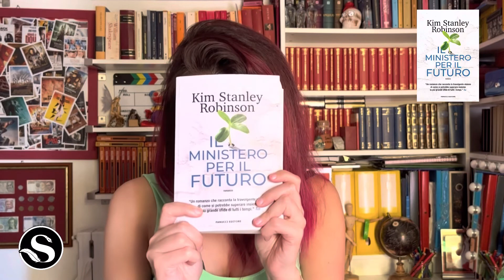CAMBIAMENTO CLIMATICO nel libro IL MINISTERO PER IL FUTURO di Kim Stanley Robinson (Fanucci)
In un prossimo futuro, un’ondata di caldo insopportabile uccide in una sola settimana quasi tutti gli abitanti di una città indiana. Il governo decide di inviare aerei per spruzzare anidride solforosa nell’atmosfera imitando l’effetto di attenuazione delle prime eruzioni vulcaniche. Una scelta che non incontra l’approvazione assoluta in tutto il mondo. Nasce dunque un nuovo organismo per la difesa di “tutte le creature viventi presenti e future”, il ministero per il Futuro, guidato dalla protagonista Mary Murphy. Tra una rete terroristica che abbatte aerei carichi di passeggeri e navi portacontainer per protesta contro le emissioni di carbonio, e scienziati che tentano di mantenere stabile il livello dei mari, il mondo sembra sull’orlo del collasso. Ma forse, appellandosi alla scienza e al sacrificio, non tutto è perduto…

Nel video, la nostra breve recensione e la nostra preoccupazione per il cambiamento climatico

IL MINISTERO PER IL FUTURO
KIM STANLEY ROBINSON